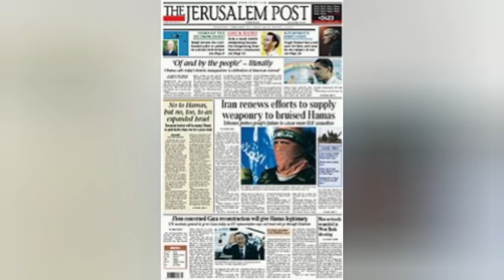Δεν μπορεί να μην γνώριζαν! Τέως πληροφοριών κι επιζήσασα καταμαρτυρούν!israel_war